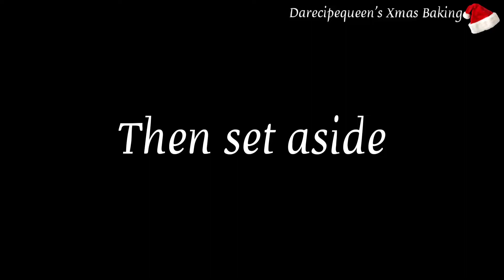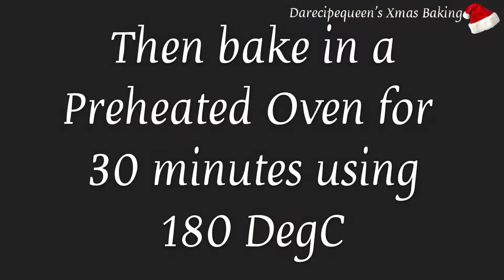Fruity Chocolate Cake Recipe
- The Ingredients I used

This Cake Recipe is so Easy to bake..

You can decide to use more raisins or dried mixed fruits..